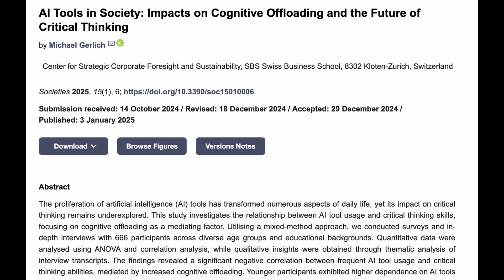Studies show AI is ALREADY making us dumber - Microsoft, Carnegie Melon, and SBS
Generative AI tools like ChatGPT, Copilot, and others are transforming how we work—but at what cost? A recent study explores how these tools impact critical thinking, revealing surprising shifts in how knowledge workers approach tasks. The study found that when people trust AI too much, they often skip the reflective, problem-solving steps that define critical thinking. Meanwhile, others find themselves shifting from task execution to oversight, focusing more on verifying AI-generated content than producing it themselves.

In this video, we'll discuss these findings, why they matter, and what it means for the future of human thought in the workplace. Is AI helping us think smarter—or just making us think less? Tune in to find out.

(I've found a lot of great value)

💰 Compensation
📈 Negotiations
👨‍🏫  Engineering interviews